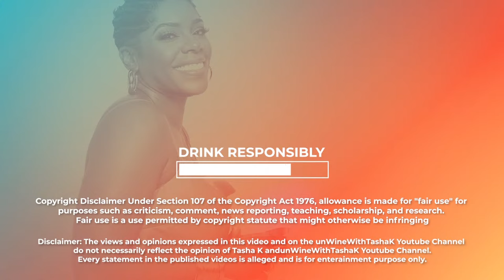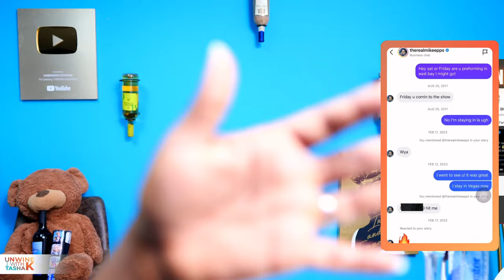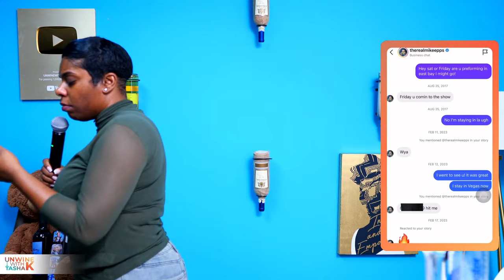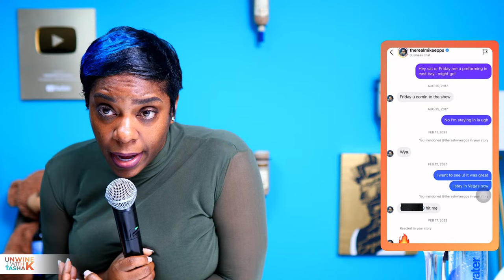Mike Epps Wife Walks Out | Drake's Tour NOT Selling | Ciara & Russell Broke | Karlissa's Sad Video!